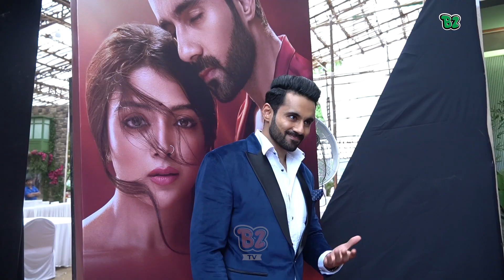Interview with Abhishek Bajaj and Khushi Dubey talking about New show Jubilee Talkies, bonding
Interview with Abhishek Bajaj and Khushi Dubey talking about New show Jubilee Talkies, bonding and more